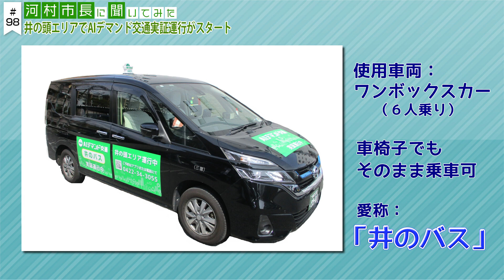河村市長に聞いてみた！第98回「井の頭エリアでスタート！ AIデマンド交通による実証運行」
◆目次
0:00 AIデマンド交通とは
1:07 井の頭エリアの実証運行は小型EVバスからAIデマンド交通に
1:45 井の頭エリアのデマンド交通の概要

◆三鷹市ホームページ「【井の頭エリア】AIデマンド(予約型乗合)交通実証運行」